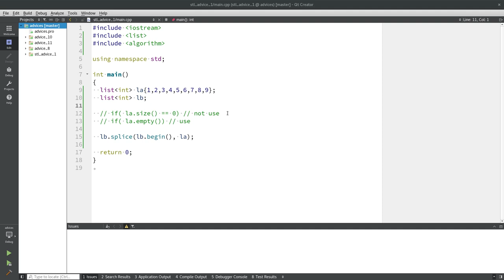Уроки С++. Совет #12. STL. Вызывайте empty вместо сравнения size с нулем